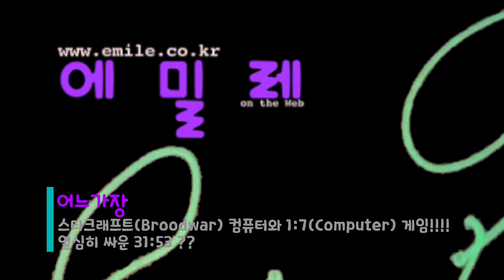어느가장 스타크래프트(Broodwar) 컴퓨터와 1 vs 7(Computer) 게임, 31:53 열심히 싸웠는데????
유일하게 50대 어느가장이 할 수 있는 게임이,
스타크래프트(Broodwar) 입니다.

사람과 배틀넷(Battle.net)에서는,
너무 힘들어서 못하구요~

그냥 컴퓨터랑 무한맵에서,
열심히(?) 싸워봅니다. ㅋㅋ